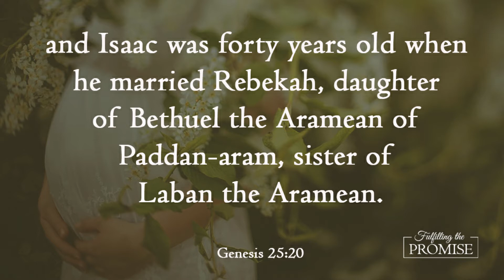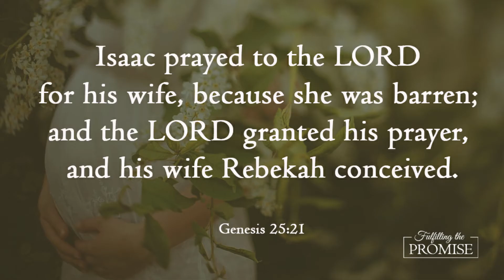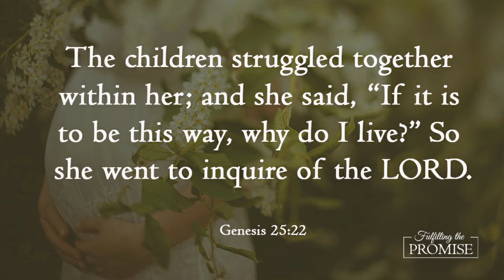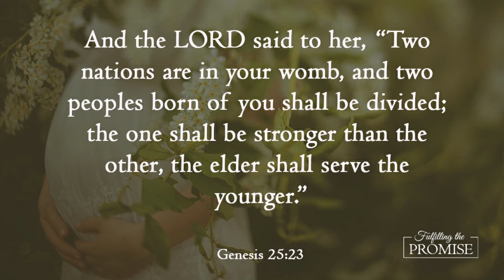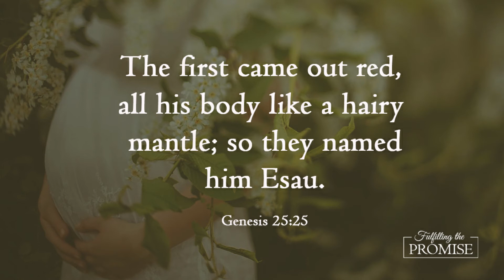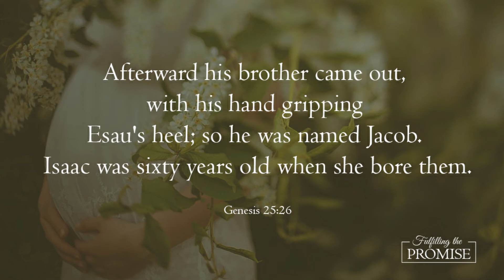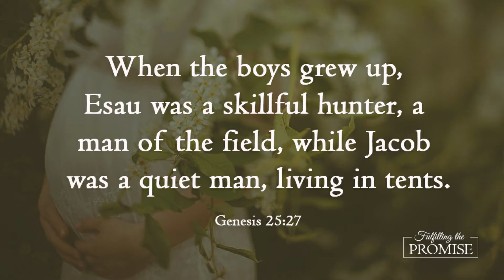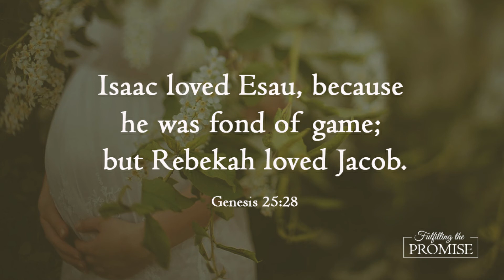Fulfilling the Promise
Sometimes we wonder where God is in the midst of all this. Even when you are struggling, keep faith, because God will fulfill His promises to us.